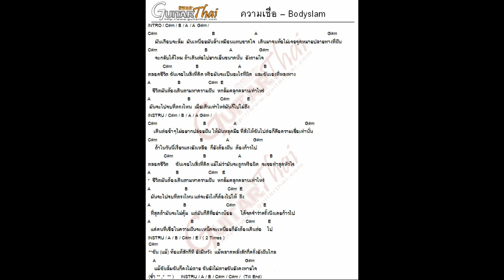ความเชื่อ สำหรับเพื่อนๆนักดนตรีกลางคืนหรืองานเลี้ยงครับ มือกีตาร์ ร้องนำ ลงไอแพด